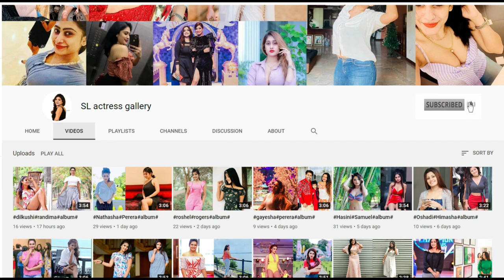මරියා යුසෙෆොව්නා - Maria Yusefovna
තැන්ක්ස්.